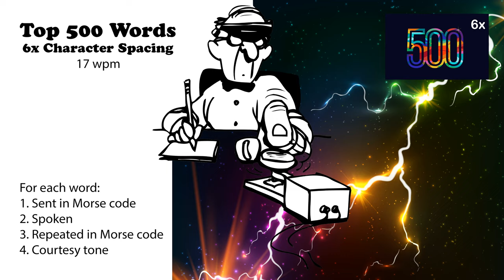6x Character Spacing - Top 500 Words - 17wpm